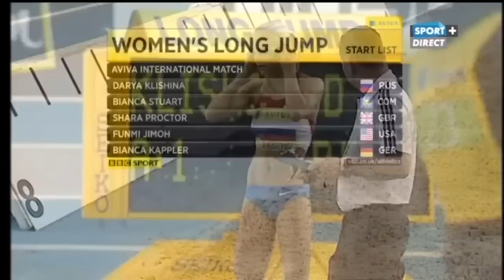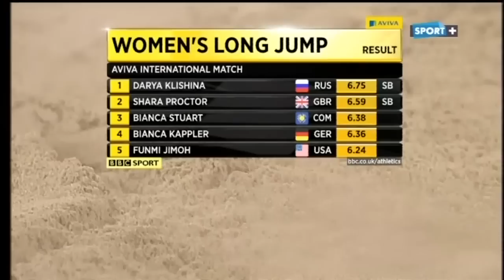Darya Klishina Дарья Клишина 2012 1v - Aviva International Match - Glasgow (HQ video)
This is a new improved HQ version of an already popular video of Darya Klishina winning the Aviva International Team indoor competition in Glasgow, with 6,75m. To watch 720p full screen !!